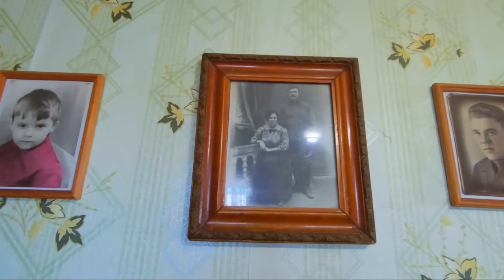Babushka's food at Altai Krai Village : Siberia Travel Vlog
I got to experience wonderful Russian hospitality in one of the Siberian village of Altai Krai. I met a Russian grandmother (Babushka) who is an aunt of my friend Sergey. It was a great delight to eat delicious home-cooked meals prepared by her and also learn about her family and culture.

In Russian language, Babushka (бабушка) mean Grandmother.

3. Pedlars
Publisher Gerard Arthus
Collection arthusgerardrec; arthusgerard; additional_collections
Contributor Gerard Arthus